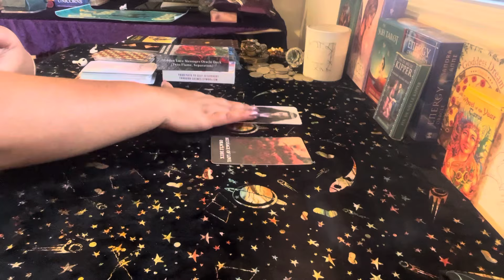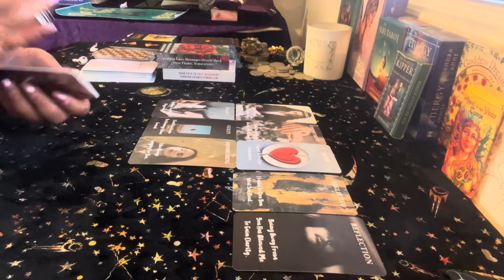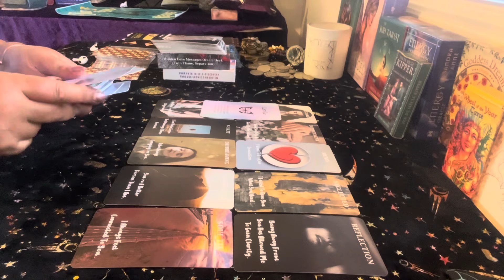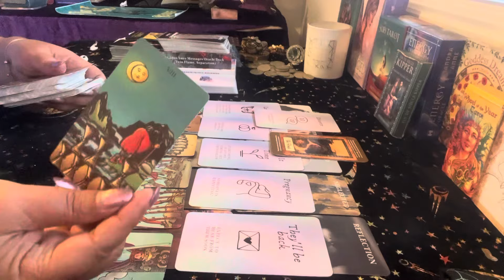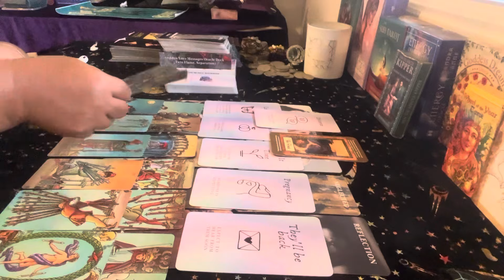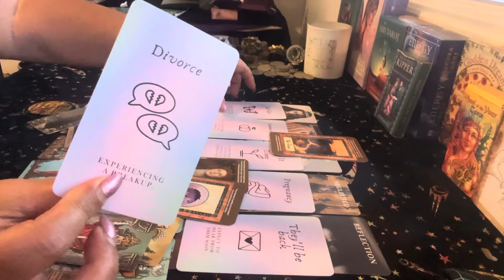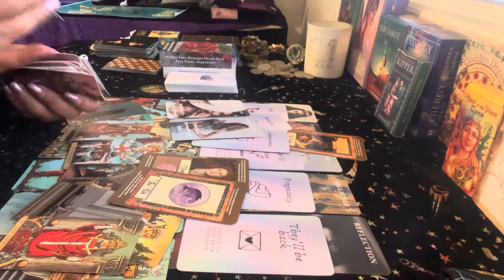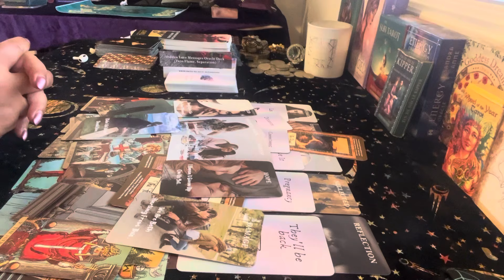Scorpio divorce is on the cards